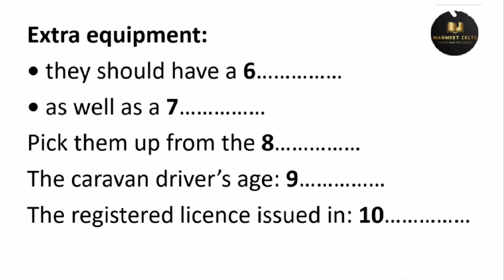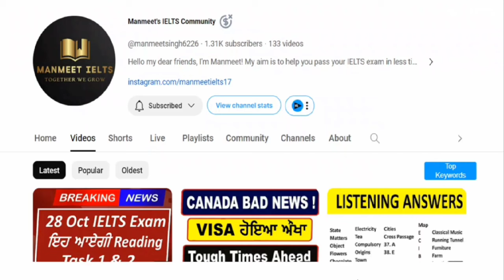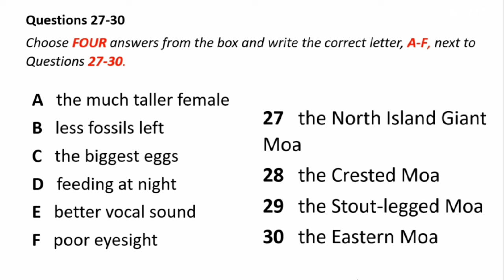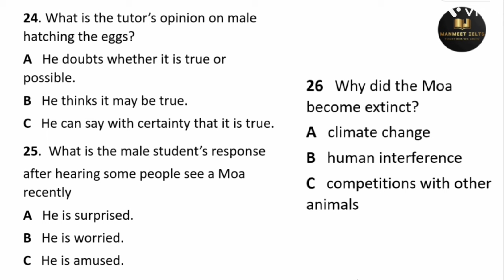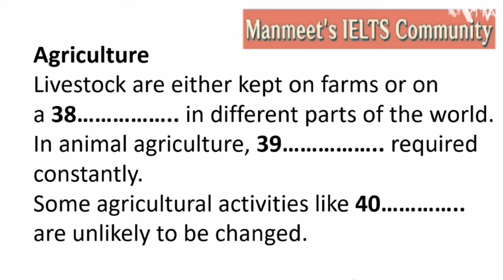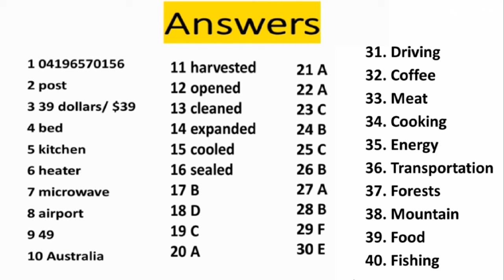How Your Dinner Affects the Environment listening test 2024 with answers | IELTS Listening Practice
How Your Dinner Affects the Environment IELTS listening,
How Your Dinner Affects the Environment Practice Test,
How Your Dinner Affects the Environment IELTS listening 2023,
How Your Dinner Affects the Environment Ielts Listening Test,
Ielts Listening How Your Dinner Affects the Environment,

Car Rental Inquiry IELTS listening
Car Rental Inquiry Practice Test,
Car Rental Inquiry IELTS listening 2023,
Car Rental Inquiry Ielts Listening Test,
Ielts Listening Car Rental Inquiry ,